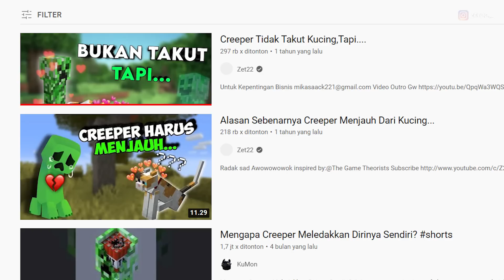5 KESALAHPAHAMAN Terbesar Di Minecraft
gimana lanjut ga?

Udah Itu Aja And Have A Nice Day!